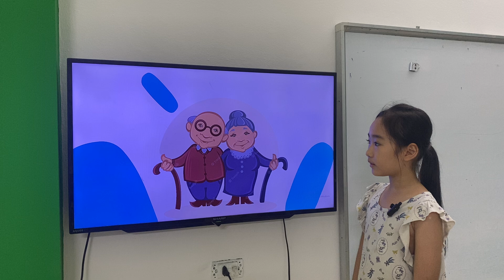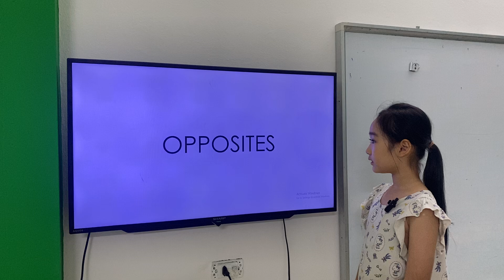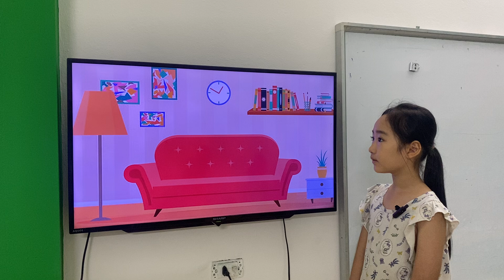ROSE_K236_GRS_UNIT12